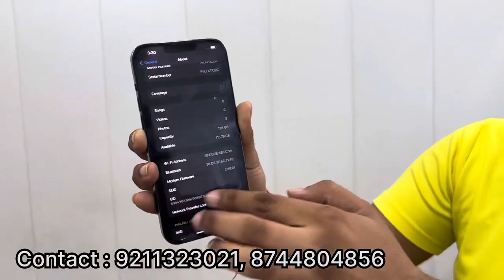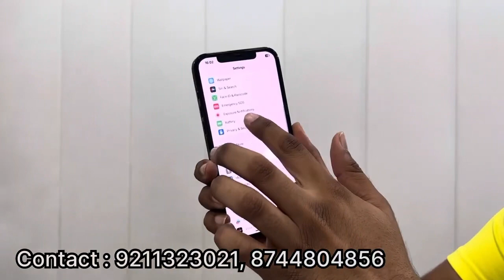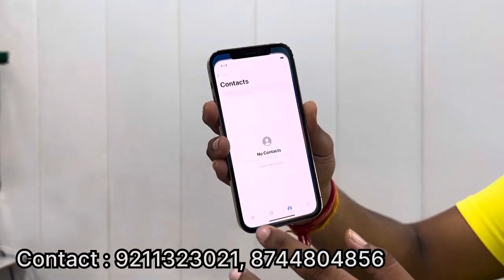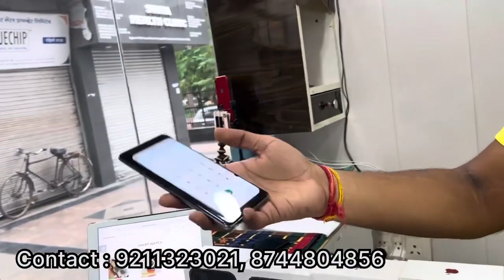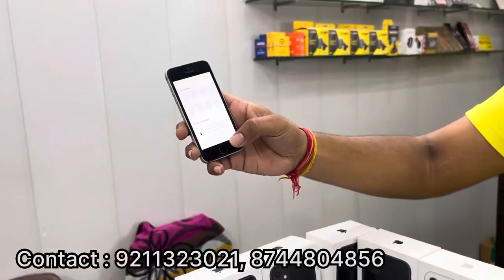Cheapest iPhone Market in Delhi | Second Hand Mobile | iPhone Sale | iPhone 13, iPhone 14, iPhone 12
sector-7 rohini
delhi 110085

wholesalemobilemarket cashurphonetilaknagar explorepage cheapestphonesindelhi usedphonesincheapprice brandnewMobileOpenBox deepvlogsofficial secondhandmobilemarketindelhi iphoneincheapprice ipadincheapprice phonemarket cheapiphone iphoneinwholesaleprice cashondeliveryiphone mobile wholesale market,mobile wholesale market in delhi, mobile wholesale market market in delhi, mobile wholesale market in mumbai,mobile wholesale market in kolkata, mobile wholesale business,mobile wholesale app, mobile wholesale accessories in delhi,mobile assessor wholesale ahmedabad, mobile wholesale in delhi,i phone mobile wholesale market in delhi,jio mobile wholesale market iphone wholesale market,iphone wholesale market in delhi,iphone wholesale market in mumbai, iphone wholesale suppliers,iphone wholesale market 11, open box mobile phones delhi, open box mobile phones kya hota hai, open box mobile wholesale, open box mobile in delhi, open box mobile phones cash on delivery, open box mobile accessories delhi, open box mobile karol bagh, best open box mobile, brand new mobile open box, open box mobile phones business, open box mobile cash on delivery, open box mobile cheap price, open box mobile delhi, open box mobile phones delhi 2021, open box mobile phones delhi wholesale, open box mobile online iphone wholesale in india,second hand iphone wholesale, phone wale bhaiya new video, iphone wale bhaiya delhi,iphone wale bhaiya exposed, jj communication delhi, jj communication apple watch,jj communication apple, jj communication address,jj communication android phones, jj communication bluetooth speaker,jj communication bluetooth headphones, jj communication open box,jj communication mi band,soham retails iphone, soham retails new videos THIS VIDEO IS ONLY FOR THE PURPOSE OF EDUCATION. WE ARE JUST PROVIDING MARKET INFORMATION. WE ARE NOT PROMOTING OR DEFAMING ANY BRAND IN ANY WAY.